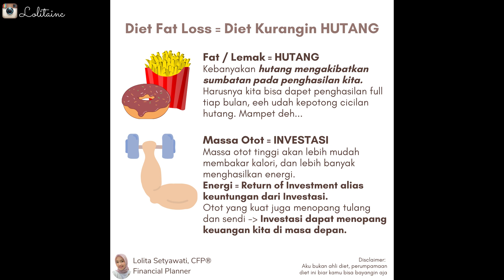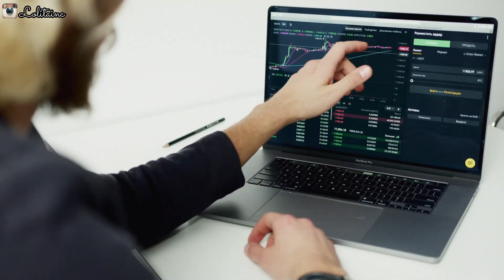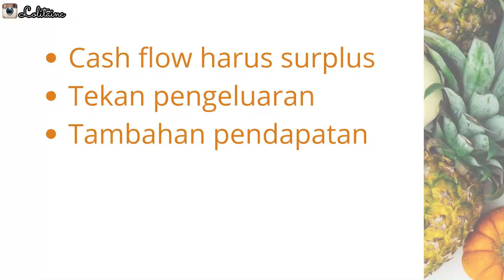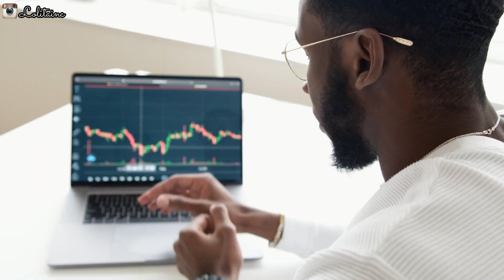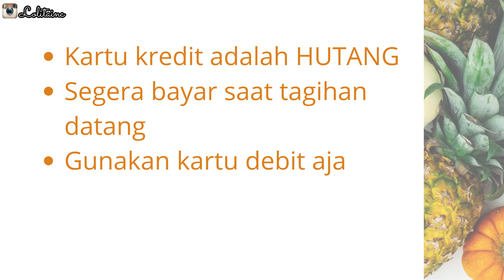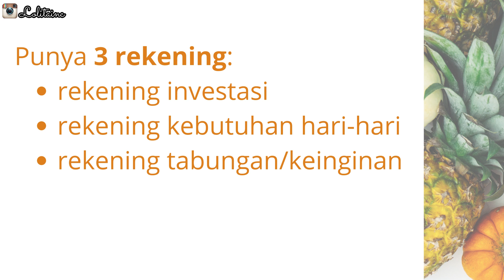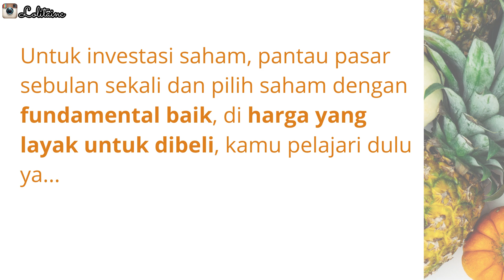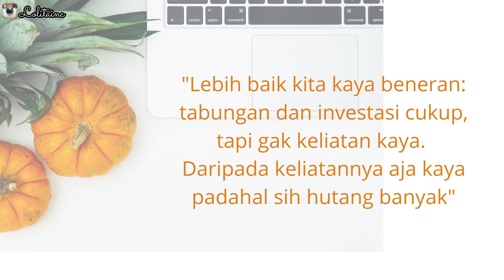5 TIPS FINANCIAL DIET YANG AMPUH UNTUK KESEHATAN KEUANGAN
5 TIPS FINANCIAL DIET YANG AMPUH UNTUK KESEHATAN KEUANGAN

Haiii, ketemu lagi dengan aku, Lolita, seorang Certified Financial Planner.
Kali ini aku share 5 + 1 Tips Financial Diet yang ampuh untuk menyehatkan keuangan kamu.

Bila bermanfaat, mohon dukungannya dengan like dan share sebanyak2nya biar video aku bisa menjangkau lebih luas lagi dan bisa lebih bermanfaat.

Salam,
Lolita Setyawati, CFP®️
Ibu Rumah Tangga dan Perencana Keuangan Bersertifikat

Editor    : Filmora 9
Images & videos : videos from Pexel.com & Pixabay.com